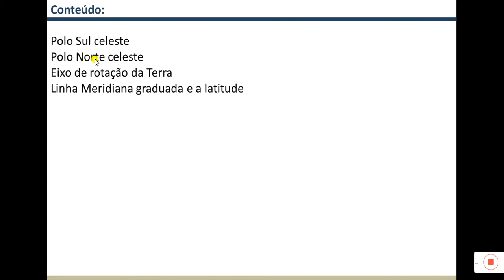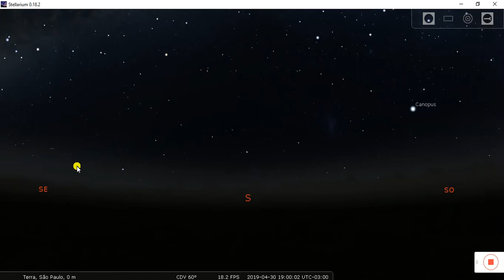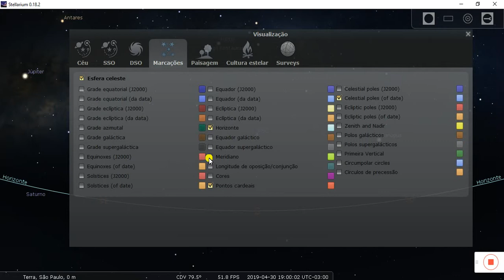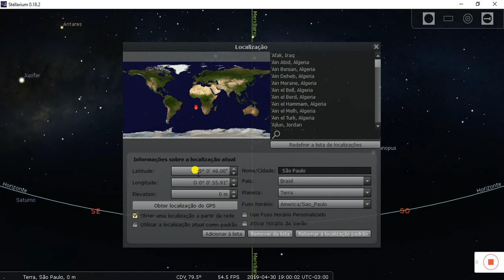Vídeo Aula 08 - Polos e Equador Celestes (Stellarium)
Nesta vídeo aula você irá aprender conceitos referentes à:
Polo Sul celeste
Polo Norte celeste
Eixo de rotação da Terra
Linha Meridiana graduada e a latitude

Produzido pela equipe do Planetário e Cinedome de Santo André, localizado na Sabina Escola Parque do Conhecimento, localizados na Rua Juquiá, altura do número 38, Santo André (São Paulo - Brasil).